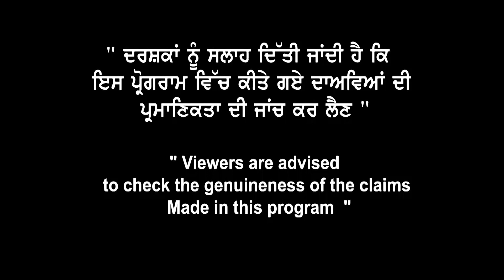Canada ਤੋਂ ਵੱਡੀ ਆਫ਼ਰ, ielts ਇੱਕ ਵਿੱਚੋਂ 5.5 ਵਾਲੇ ਦੇਣ ਧਿਆਨ | Trivedi Oversease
Canada ਤੋਂ ਵੱਡੀ ਆਫ਼ਰ
ielts ਇੱਕ ਵਿੱਚੋਂ  5.5 ਵਾਲੇ
 Students
ਦੇਣ ਧਿਆਨ